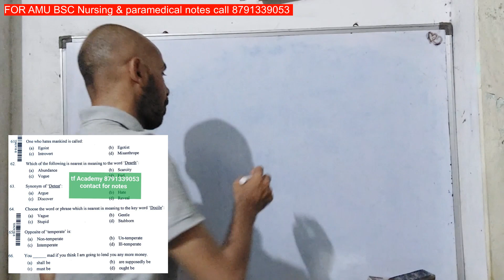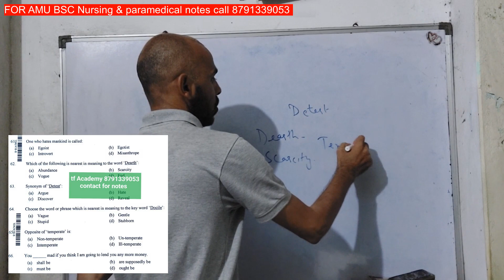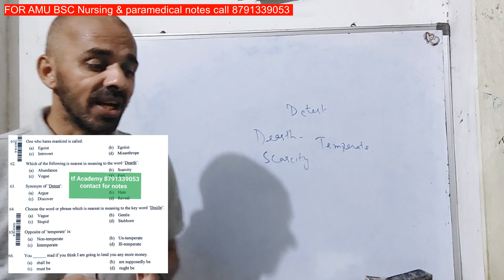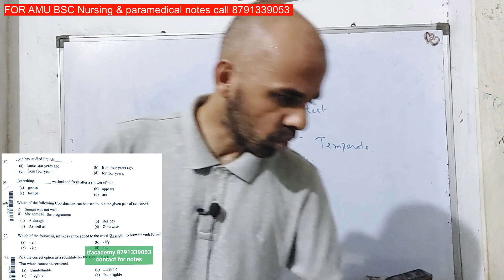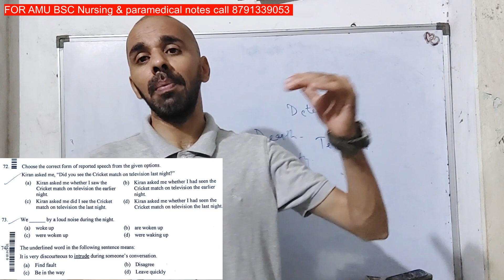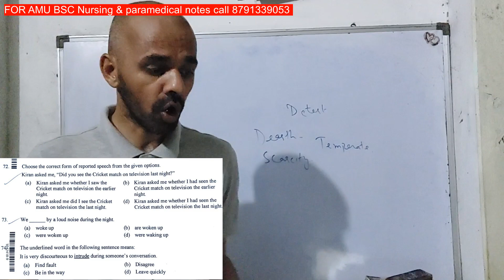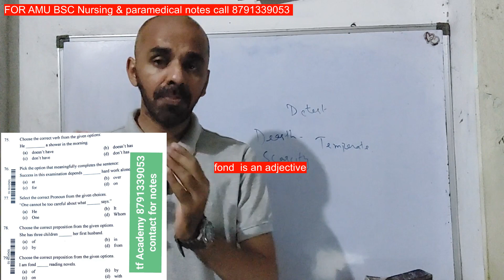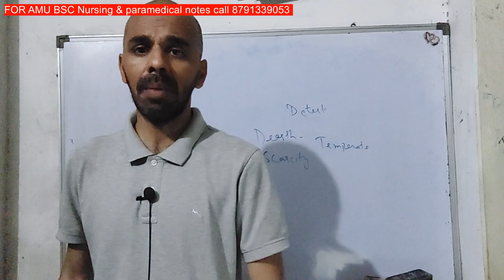AMU BSc Nursing 2024 solved question paper I AMU BSc Nursing solved paper 2024